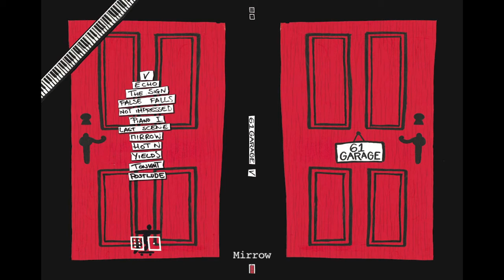"V" full album by 61 Garage "Half Records"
Track list

0:00 V
3:00 Echo
7:43 The Sign
10:46 False Falls
13:52 Not Impressed
15:53 Piano I
19:23 Last Scene
24:31 Mirrow
29:11 Hotn
34:00 Yields
37:42 Tonight
41:39 Postlude

All the songs written and composed by Vincent Gondo and Seki.
Except V, composed by Hoodlover and Vincent Gondo.

Produced and mixed by Eduardo N’gongo, Hoodlover and 61 Garage.

Recorded at OneClapMusic Studio and Hood Love Music.

Pianos recorded at the Illustrious School of Doctors (Great Amphitheatre) Madrid by Eduardo N’gongo, Hoodlover and Fran Shad.

Mastered by Hoodlover at Hood Love Music.

Artwork and Illustration by Vincent Gondo.
Designed by Ruben S. Ollero RSO Creative and Miguel A D. Vas.

Eduardo N’gongo – Granular Synths
Hoodlover – Keys and Synths
Iván Martínez – Bass
Jorge Furnadjiev – Cello
José Medina – Drums
Robin Plankerhorn – Bass
Seki – Voice
Soma Bass – Bass
Vicente Pesudo – Trompet
Vincent Gondo – Voice, Guitar, Keys, Drums and Percussion

• Speech deliverately taken from the film, “The Great Dictator” by Charlie Chaplin. Inspired by Paolo Nutinis´ song ,Iron Sky, which greatly influenced 61 Garage in the process of making this album.

For those who can hear me, I say: Thanks to all the people who have helped to make this record a realty. From all the professionals who have played, recorded, produced, designed or filmed all the material we have made along these past three years, to all of our families, friends and supporters for having influenced, helped or adviced in order to make this record a better one.

Special thanks to Bienvenido a los 90´s from “Radio Utopía” with Roberto Martínez, for being there and giving us a voice.

Thanks to NOSTAL61A´s short films crew: Hoodlover, Fran Barajas, Miguel A D.Vas, El Infamous Abel , Diego Ferreiro, Rubén Cogorro, Sergi Cuastray, IsReal Lemus, Alberto C. Cerviño, Iván Martínez, Soma Bass, Ernes Punk, Ruben S. Ollero, Esther Gómez, Rubén Saba, Alberto león, No Dogs and all of you who have helped to make this whole film work our most powerful weapon.

Truly grateful.

61 Garage "Half Records"